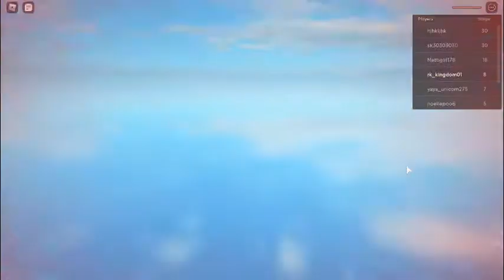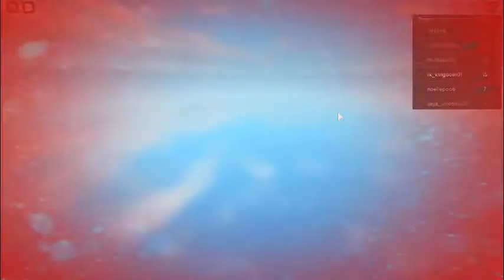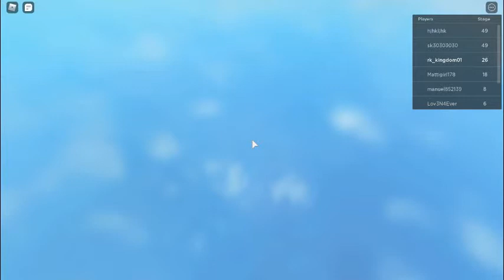I played Roblox Parkour and it was little hard for me | Roblox Parkour Gameplay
in Roblox